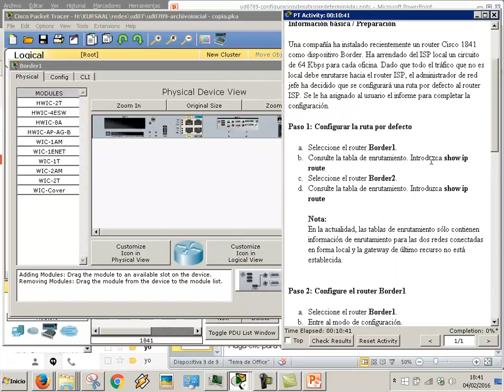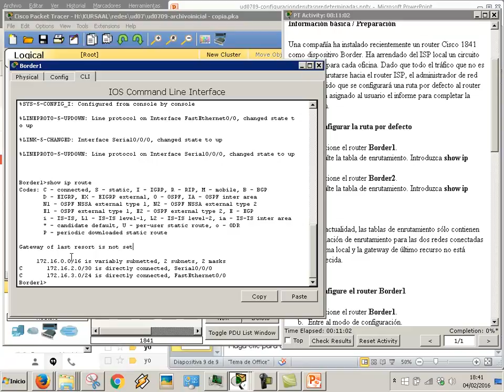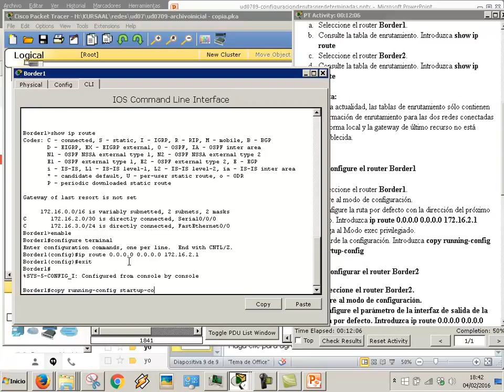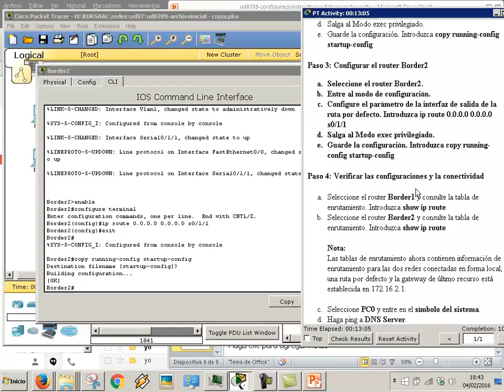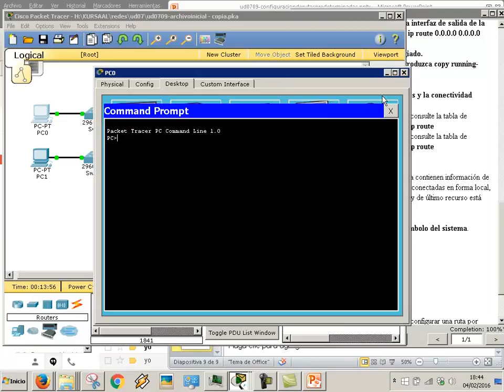UD0709 Configuración de rutas predeterminadas Cisco Packet Tracer Archivo